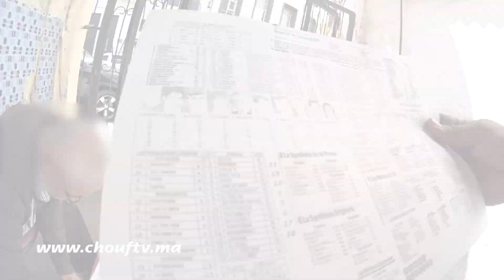بكاميرا خفية..شوفو شنو واقع وسط مقهى ديال القمار فكازا نهار رمضان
رصدت كاميرا خفية تقاطر العشرات من الأشخاص على مقهى خاصة بالقمار وسط مدينة الدار البيضاء نهار رمضان.